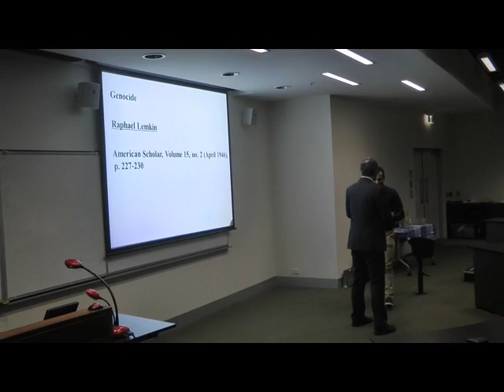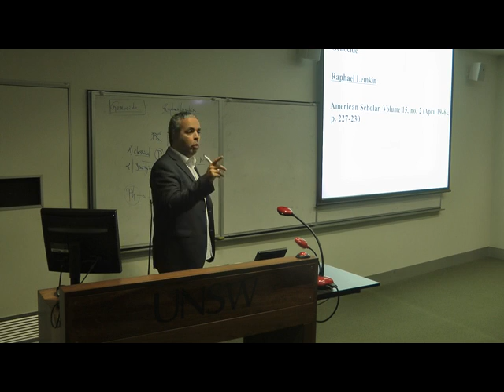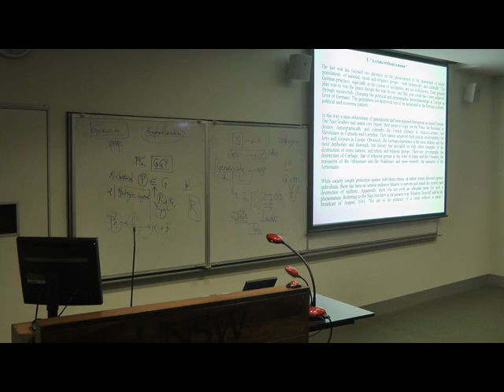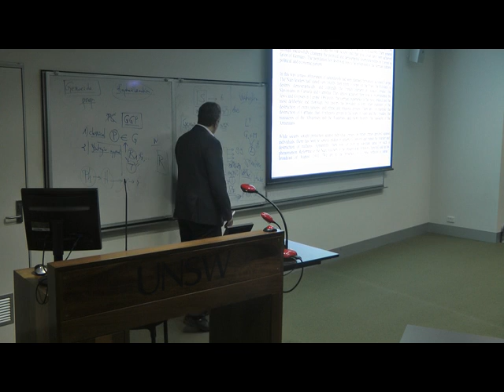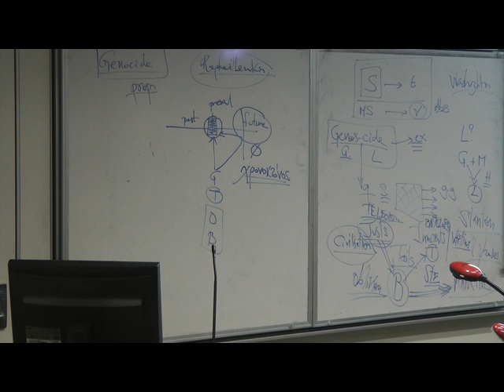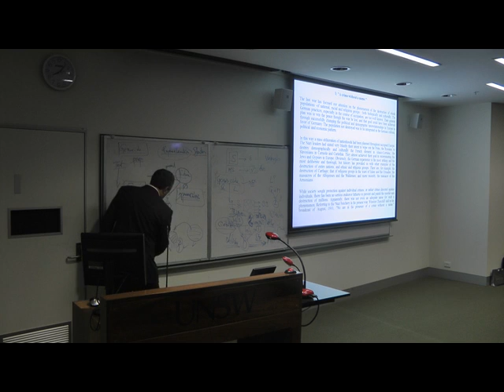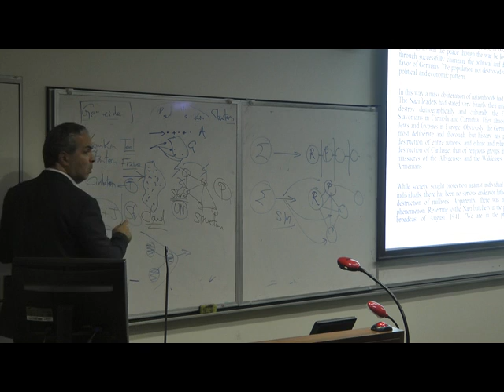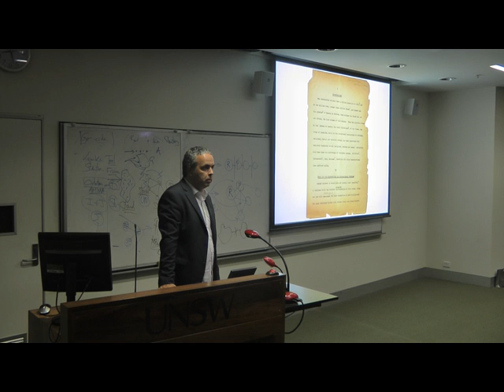N. Lygeros: "Genocide of the Pontians". UNSW Sydney. Monday, May 30, 2016 Part I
N. Lygeros: "Genocide of the Pontians". UNSW Sydney. Monday, May 30, 2016
Part I